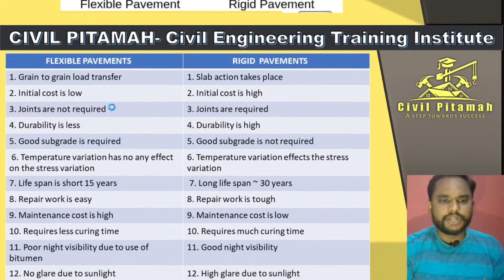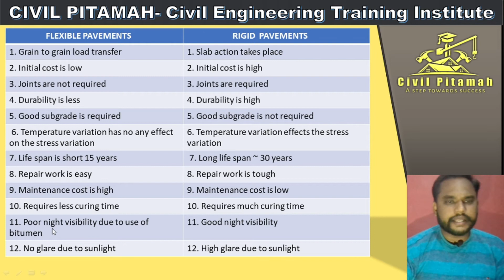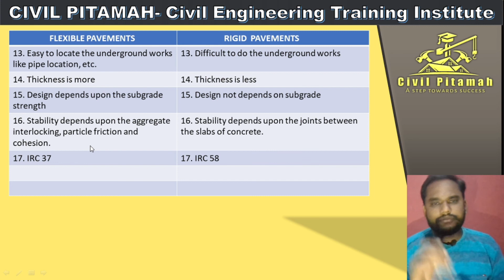Difference between Flexible & Rigid Pavements.|| BY CIVIL PITAMAH